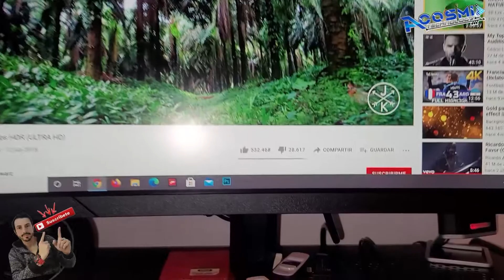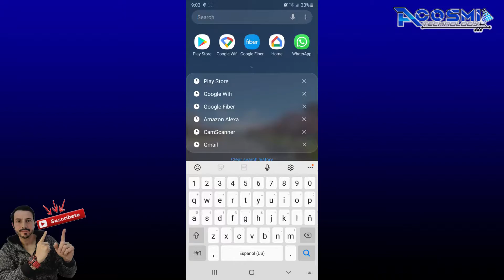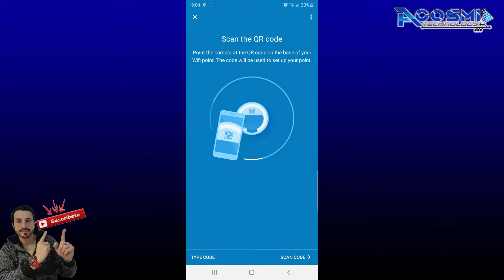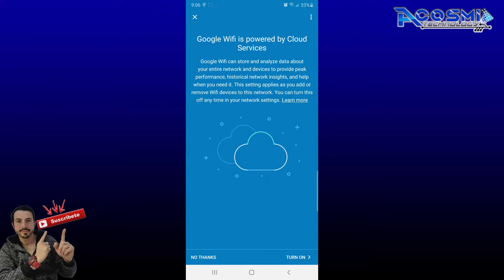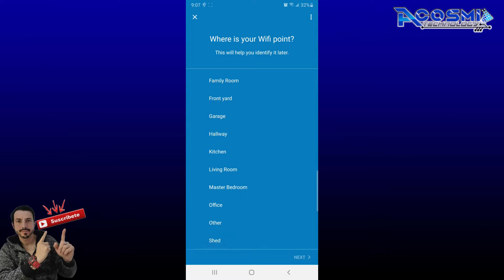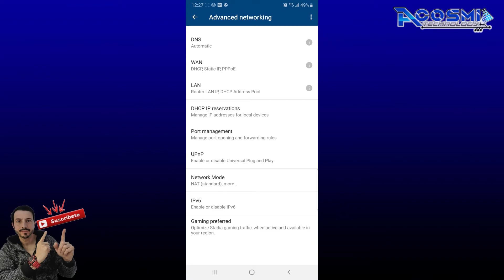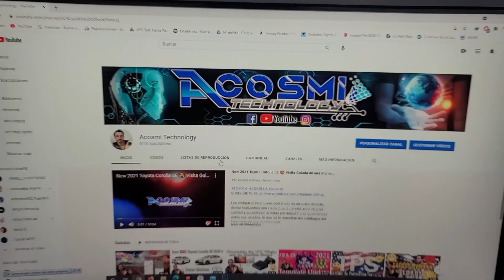How to self-install your Google Fiber Wifi access point step by step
Les comparto este nuevo contenido, de un paso a paso de como instalar estos dispositivos cuando tiene mas de una punto de acceso muy recomendable para amplificar la señal.

Ａｃｏｓｍｉ Ｔｅｃｈｎｏｌｏｇｙ